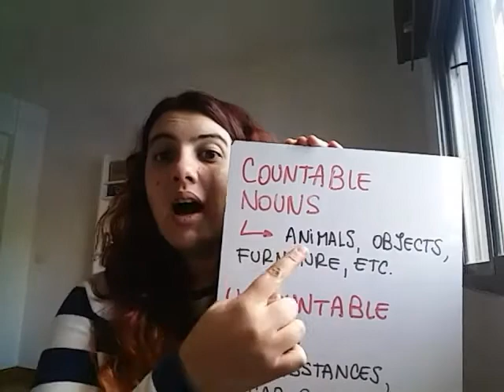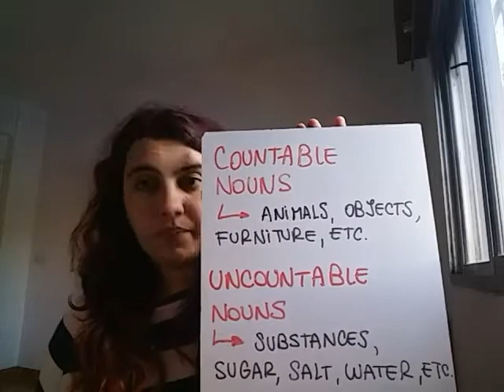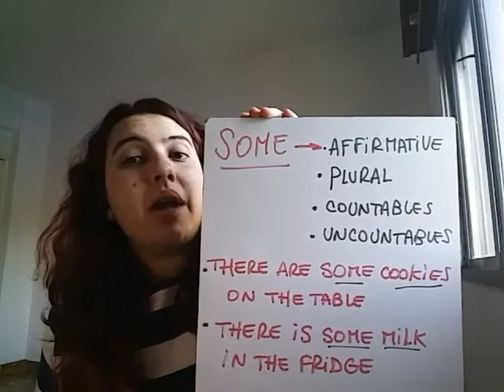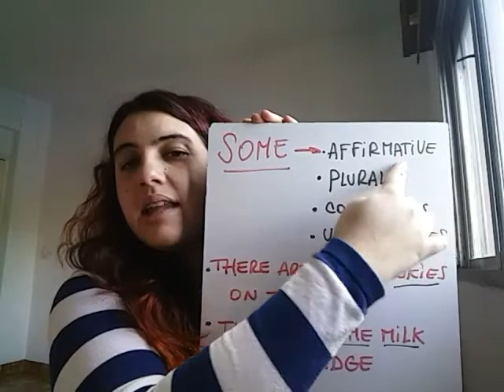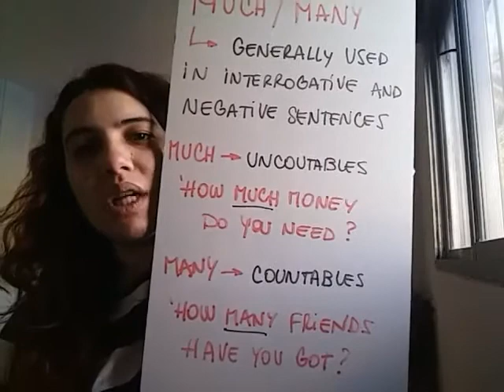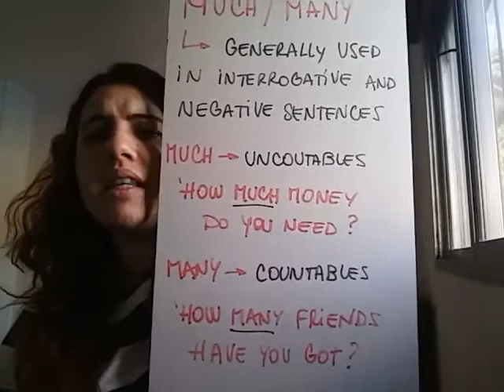Countables and uncountables